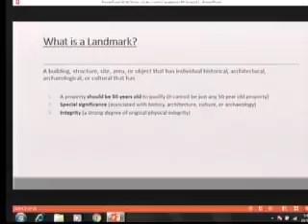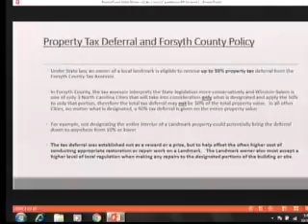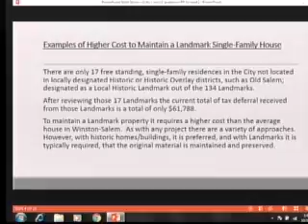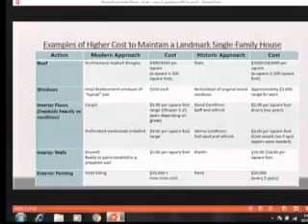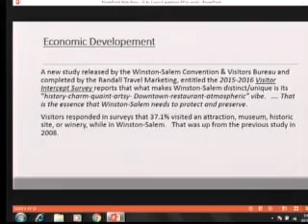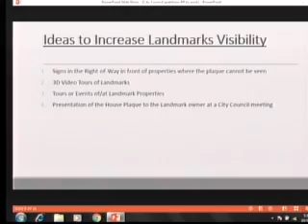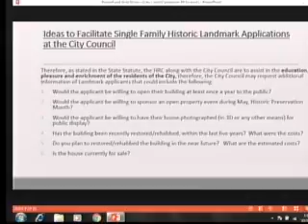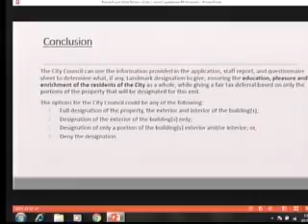Finance Committee October 2016